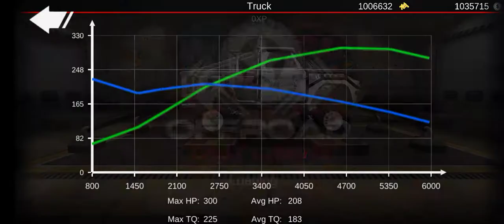OFFROAD OUTLAWS : TESTING WITH ELECTRIC POWERED VEHICLES